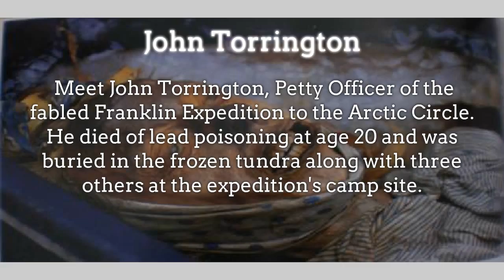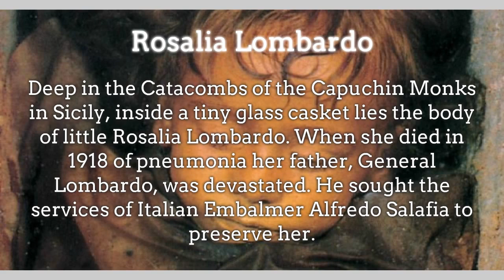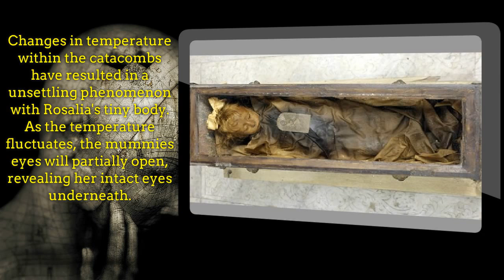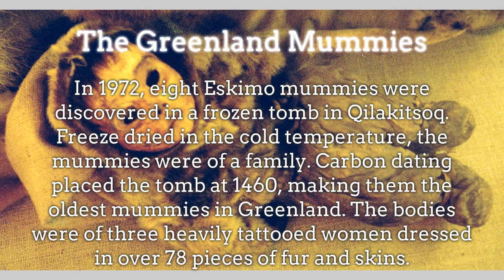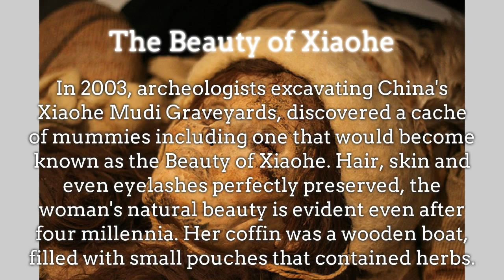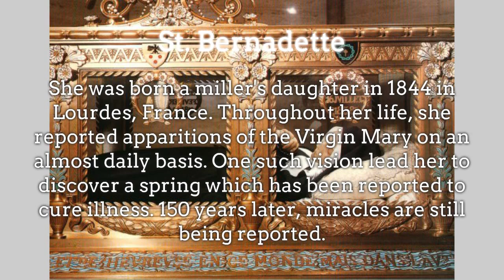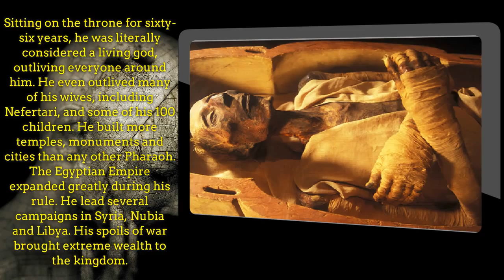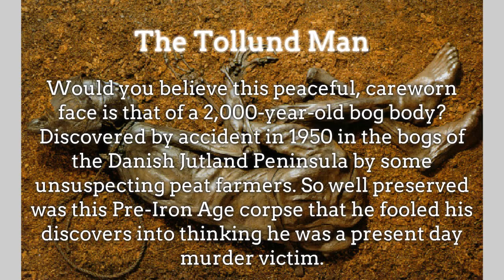List of Best Beautiful Preserved Mummies in The World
If your want to know what is the list of best preserved mummies in the world watch the video. this list is my own list that i think best preserved mummies.

Best Preserved Mummy - Lady Dai Xin Zhu
Best Preserved Mummy - The Greenland Mummies
Best Preserved Mummy - The Beauty of Xiaohe
Best Preserved Mummy - St. Bernadette
Best Preserved Mummy - Ramesses the Great